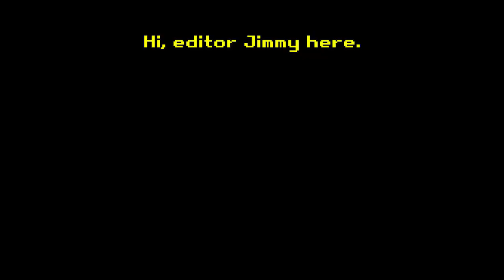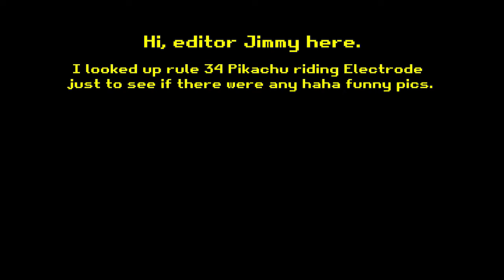PIKACHU RIDES ELECTRODE (REAL) | Pokémon Snap EP 4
We learn an important life lesson this episode: people are pretty messed up. Trust us.